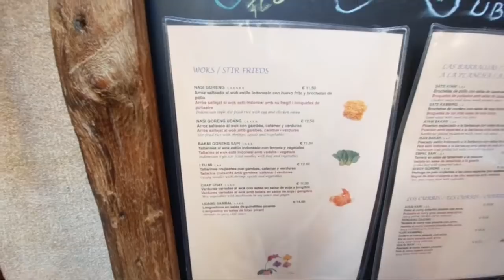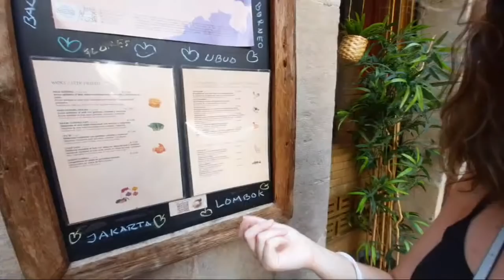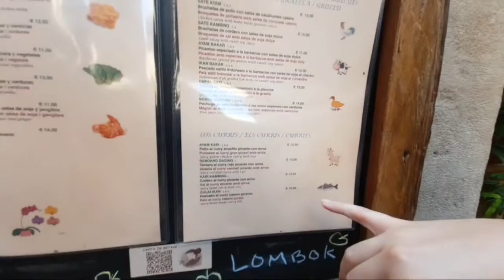CARA BULE BERPAKAIAN MUSIM PANAS DI EROPA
Video ini ialah tentang informasi bagaimana bule berpakaian di musim panas.

Silahkan di komparasikan.